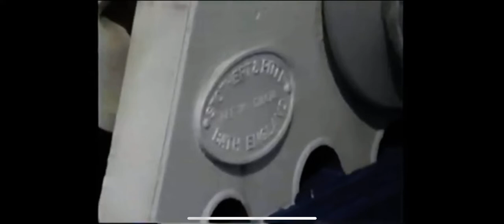SS ocean breeze horn footage